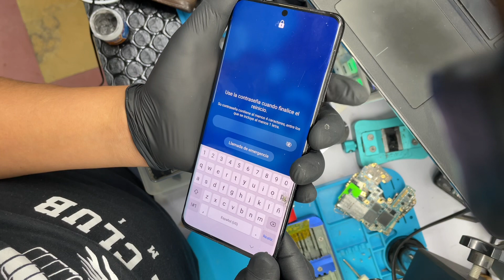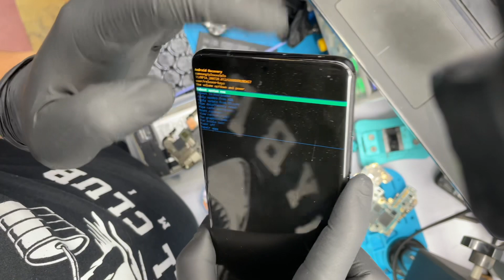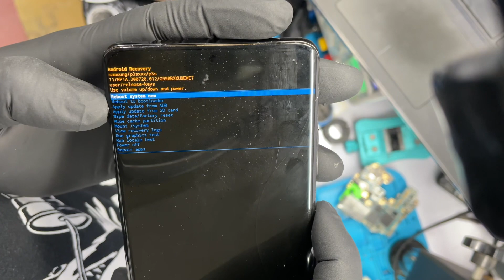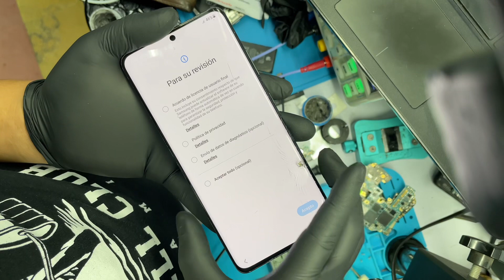Eliminar Bloqueo o Contraseña Samsung S21 Ultra, Note 20 Ultra y muchos modelos